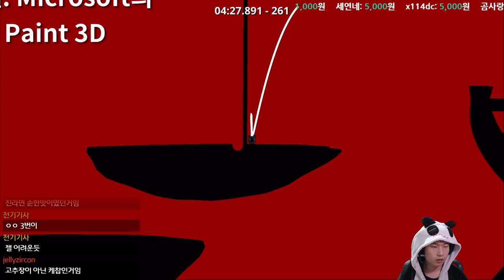{중괄호} 네 번째 스테이지 {Golfing Over It with Alva Majo}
뭐야 이건 쉽잖아